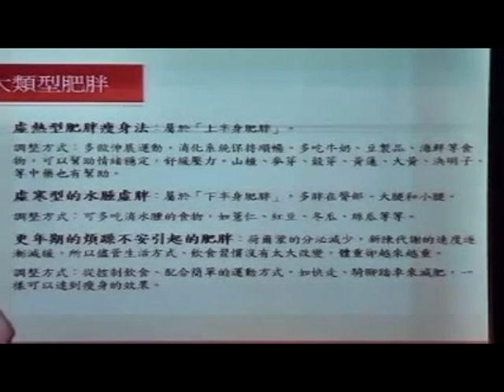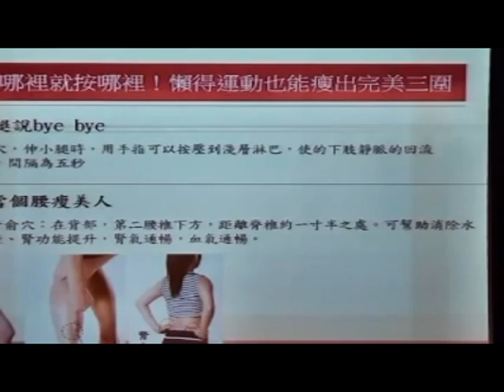【信義學堂】節氣飲食養生法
你有說不出口的身體不適苦惱，或總是被「失眠」這項文明病纏身嗎？

鄒瑋倫中醫師將從中醫的觀點來告訴大家，如何掌握三大自然節氣黃金調養時期，搭配健康飲食、急救保養、穴道按摩法，讓你的身體永保青春活力！

想要知道更多的免費講座訊息嗎?